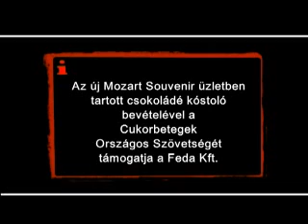Mozart Souvenir Márkabolt